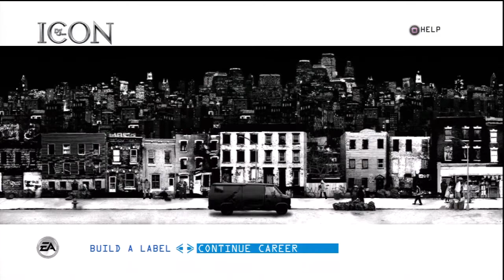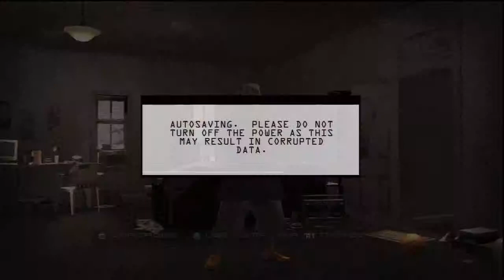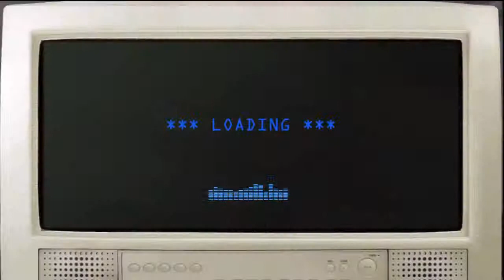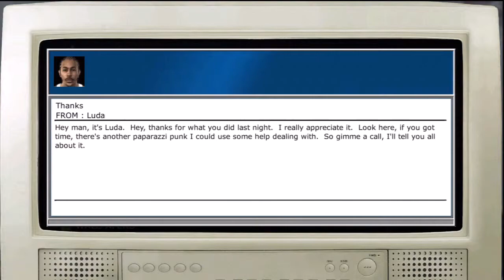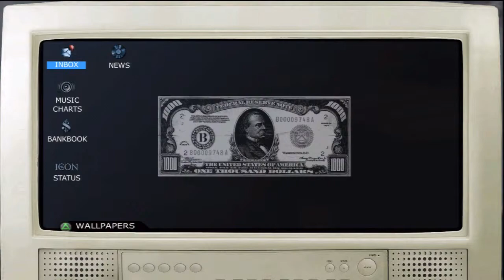Def Jam Icon - High Spirits and Ape Man [HD]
Givez me feedback on what I should play on the 'ol black box of Sonyness!